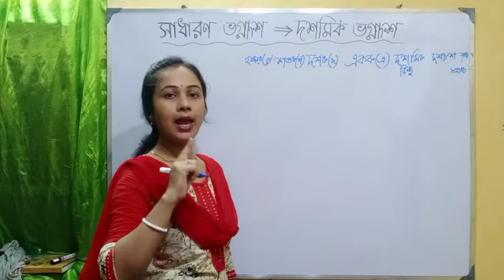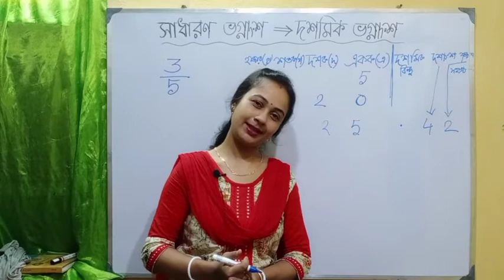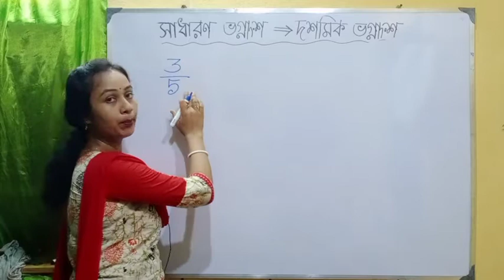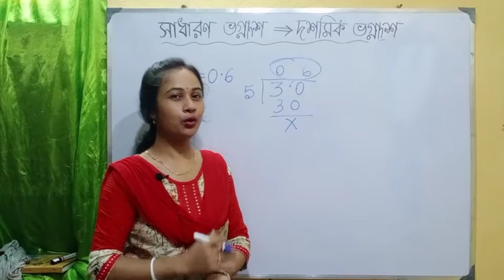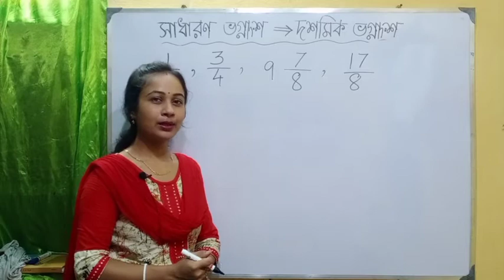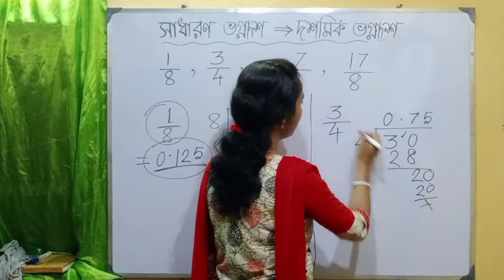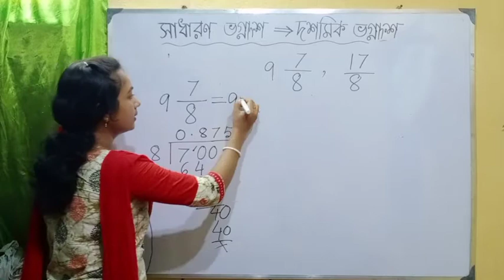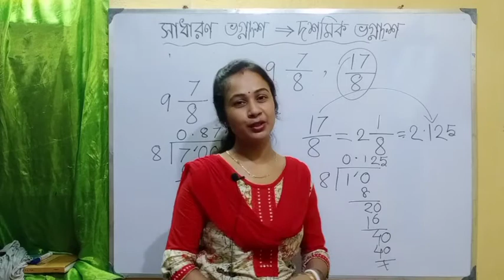How to turn Fraction to Decimal?| ভগ্নাংশ থেকে দশমিক কারার সহজ পদ্ধতি।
Maths Fractions and Decimals part 1 (Introduction) CBSE Class 7  |Mathematics VII
The easiest way to turn a fraction into a decimal. It doesn't work for EVERY fraction, but it's perfect as you start to turn fractions into decimals. Warm up your math muscles and get used to a fast process that lets you blast through your schoolwork.